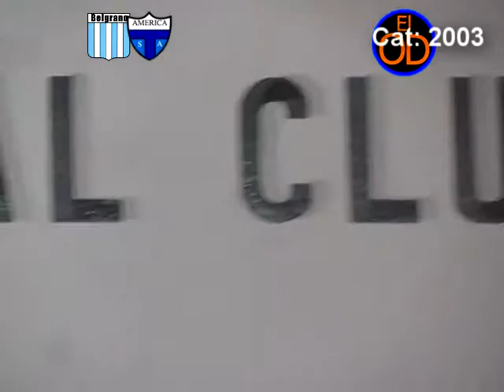ACT - Belgrano vs. América '03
ACT012 - Belgrano 6 vs. América 1, cat '03